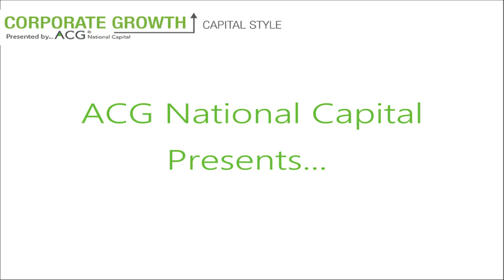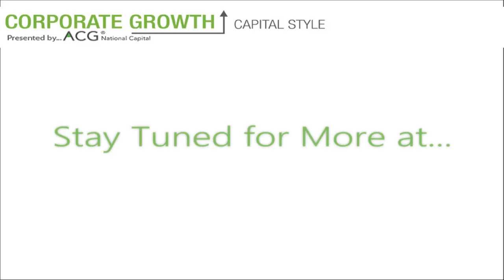Kenneth Feld Keynote Presentation - 2016 Mid-Atlantic Growth Conference (Part One)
Kenneth Feld, the CEO of live entertainment giant and family-run business – Feld Entertainment – discusses the history of the company, why they have never taken the company public and how one of the company’s most successful productions came about – at least partially – by accident at the 2016 Mid-Atlantic Growth Conference.